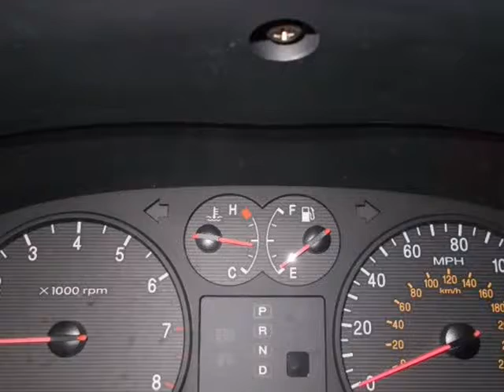2003 Hyundai Sonata 4dr Sdn I4 Auto (Dallas, Texas)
Chachan Auto Sales
11111 Shadytrail
Dallas